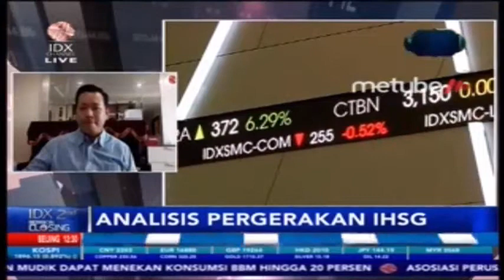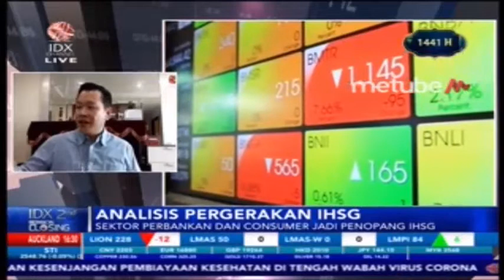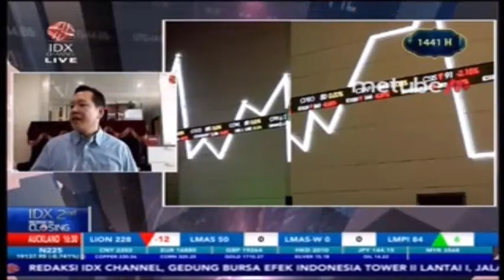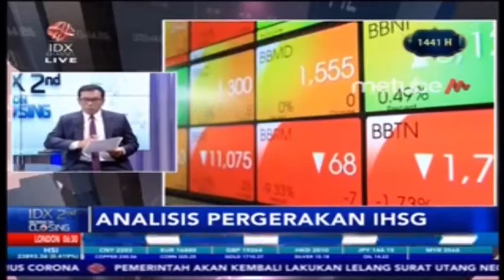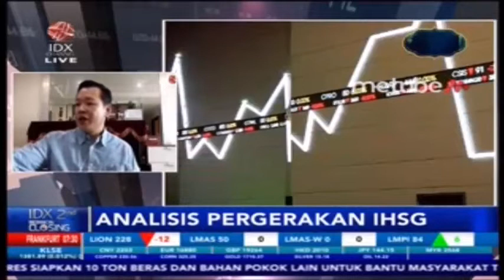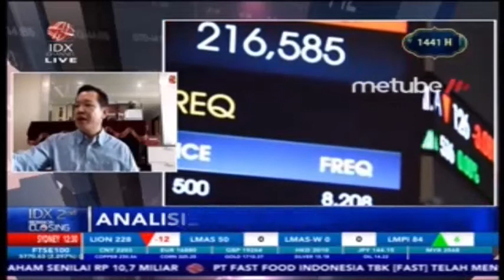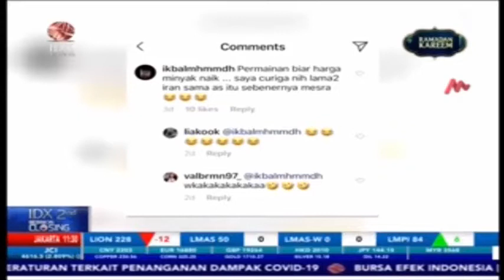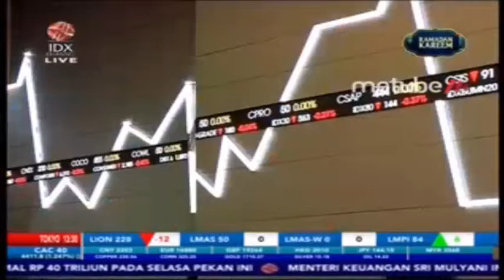Live Closing IDX with Hendri Setiadi - MasterMind Trader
LIVE Closing Bell Market Brief
on IDX Channel
with Hendri Setiadi (Founder of MasterMind Trader)

Disiarkan langsung dari lantai Bursa Efek Indonesia (BEI).
Anda bisa berpartisipasi bersama kami melalui :
LIVE Streaming:
Interactive
Indonesia Stock Exchange